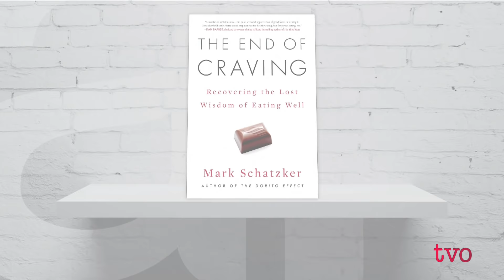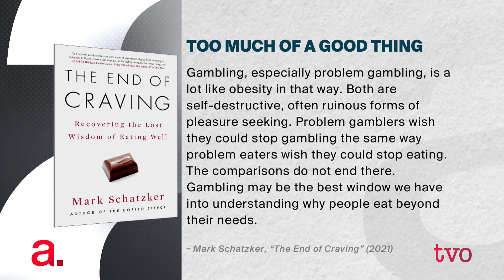Can We Eat Our Way Out of Obesity? | The Agenda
Best-selling author and journalist Mark Schatzker (,The Dorito Effect,) discusses his latest book, "The End of Craving: Recovering the Lost Wisdom of Eating Well," which sheds light on how the dysfunctional relationship between humans and food began-and how science is leading us back to healthier eating and living.